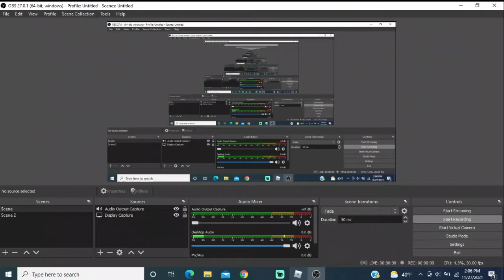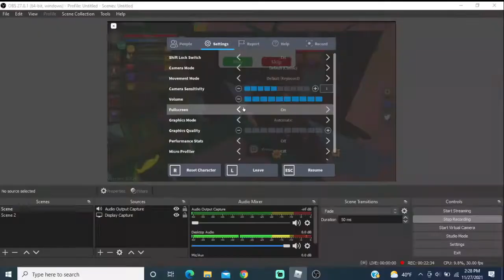10 million pumpkin opening doodle rebirthing some taco bell and mikey talking about her teacher